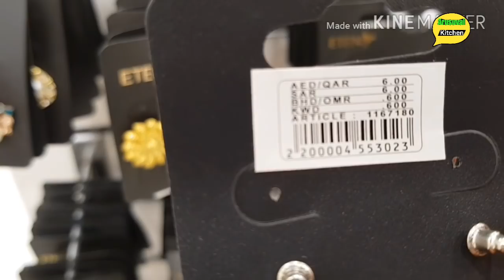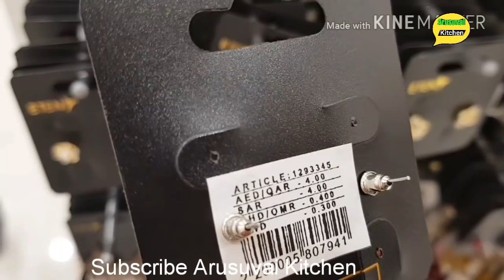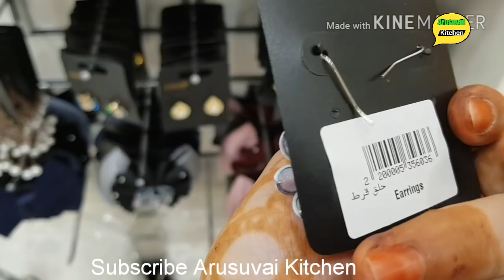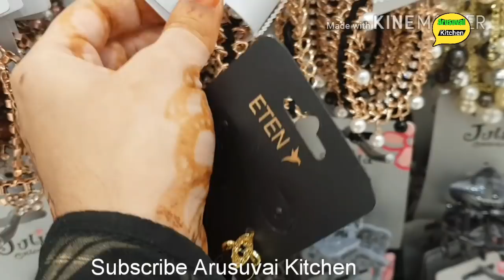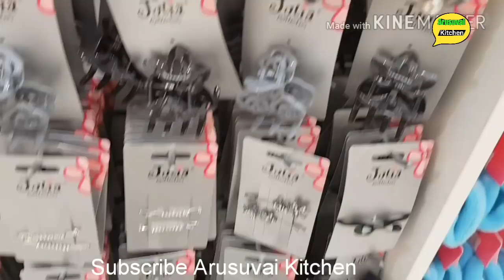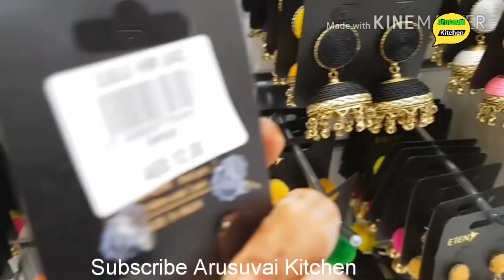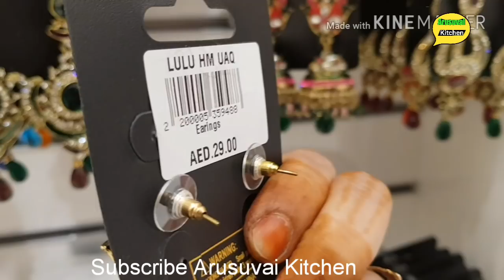SHOPPING VLOG PART 2 / FAVORITE ACCESSORIES COLLECTION # 104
HI FRIENDS ,
    TODAY  I  UPLOAD  ALL LADIES FAVORITE  ACCESSORIES  COLLECTION/ SHOPPING VLOG PART 2/ TAMIL

  .IF YOU WANT MORE VIDEOS FOR THIS MUCH PLS TELL ME IN COMMENT BOX.

 happy cooking
 BY
 ARUSUVAI KITCHEN